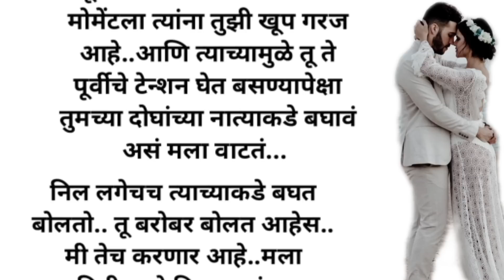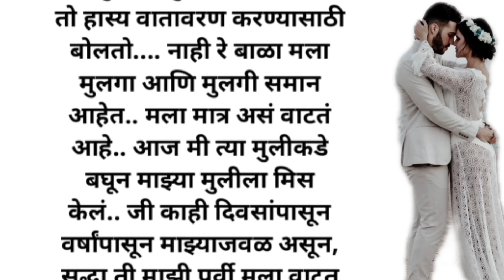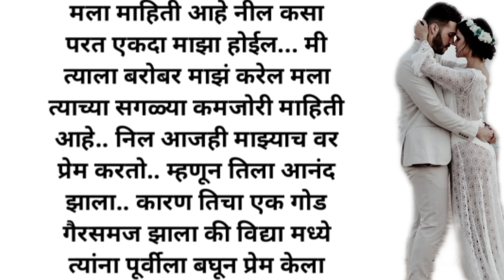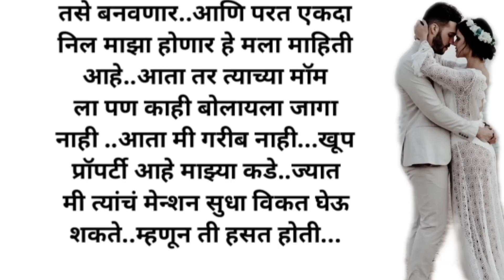निल ♥️ विद्या भाग 96|मराठी story | मराठी कथा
निल ♥️ विद्या भाग 95|मराठी story | मराठी बोधकथा | मराठी कथा | हृदयस्पर्शीकथा | ‎
निल विद्या प्रेम कथा भाग 34

नाते कसे टिकवावे,नातेसंबंध,मराठीकथा कादंबरी.

spandan hrudayche
only.
I declare that all slideshow belongs to me. Photos all are
taken from Google Image search and using the advanced
image search options. All images were fairly used during
not mean to victimize anybody emotionally. Thanks to
Google for providing this beautiful and related pictures.